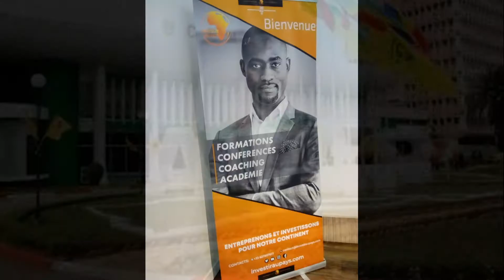Au pays ,ta santé ou ton business?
Lien vidéo de Philippe ci-dessous
 impératifs: pour préserver ta bonne santé: et réussir ton business lorsque tu rentres en Afrique pour un long séjour
 1)  prévois un  stock suffisant de médicaments de lutte contre le paludisme
2 ) Assure-toi en permanence le service d'un bon médecin des maladies tropicales
3 ) Prends une assurance rapatriement en cas d'urgence sanitaire
Le kit de l'entrepreneur pour booster son CA:
Merci de partager cette vidéo autour de toi   c'est prévention assurée pour nous tous
j'ai mis en place un accompagnement personnalisé pour les TPE et PME à gagner les marchés publics

" Il n y a pas de vent favorable pour celui qui ne sait pas où il veut aller"